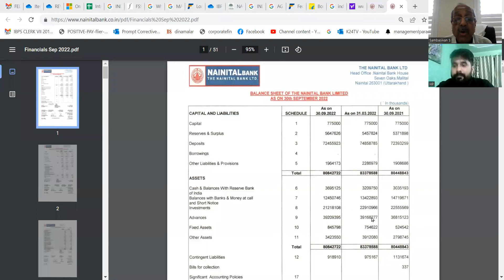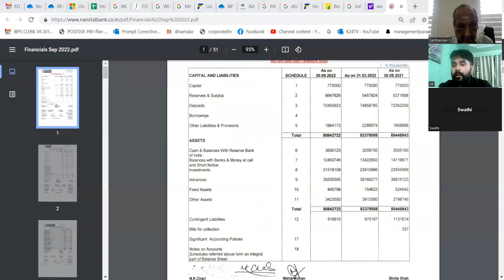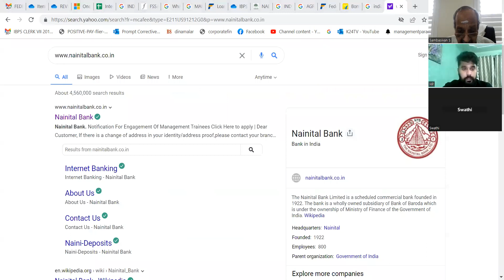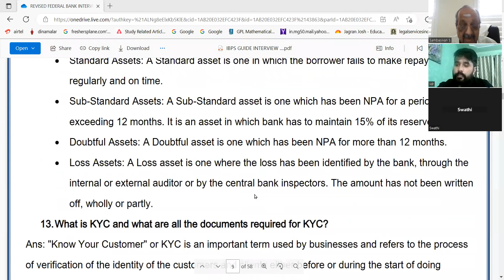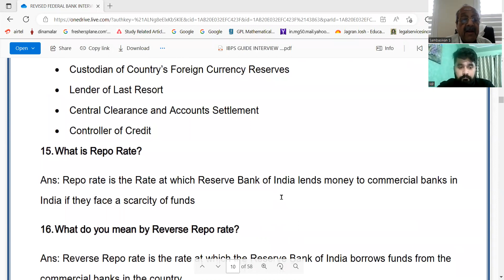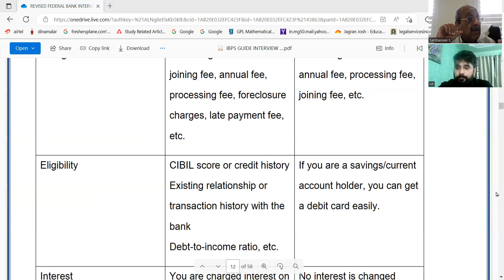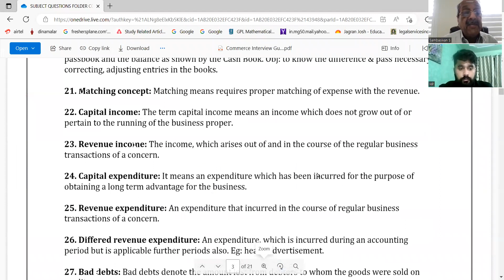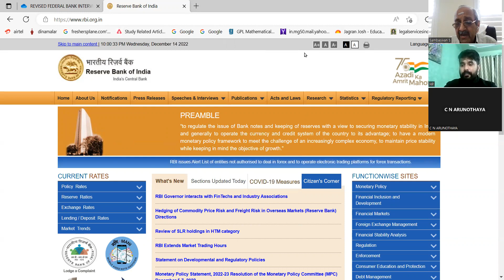NAINITAL BANK P.O MOCK 14122022 EVG. B.COM - USEFUL FOR FEDERAL BANK ALSO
2021 SBI CLERKS MAINS GUIDELY 50 PAPERS.

2021 SBI CLERKS ADDA CAPSULE